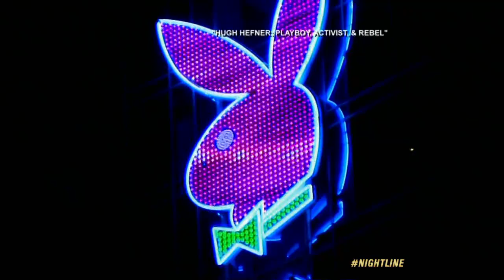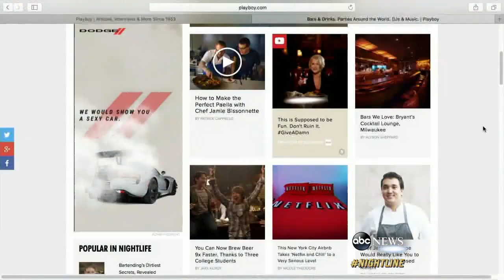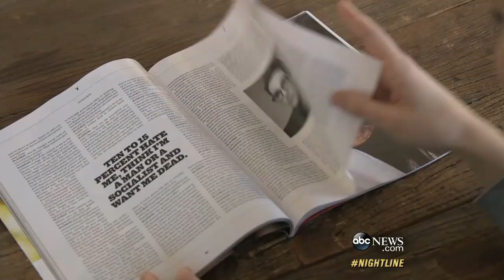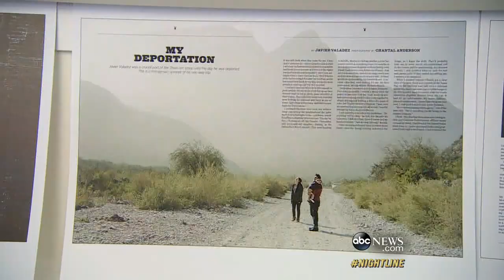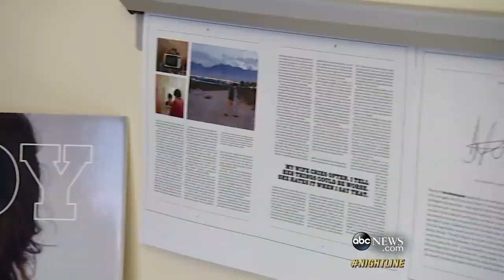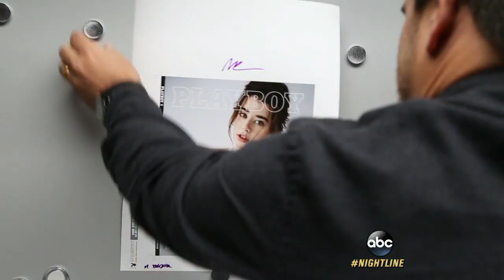Playboy, From Porn to Last Nude Issue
Behind the scenes of Playboy magazine's remodel as it enters a new era without nude photos, but still plenty of "bunnies" on the cover.